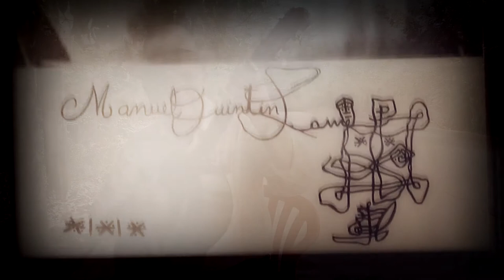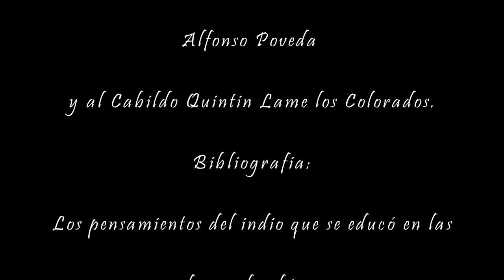Quintin Lame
Documental histórico, sobre la vida del líder indígena Manuel Quintín Lame chantre, Realizado por estudiantes